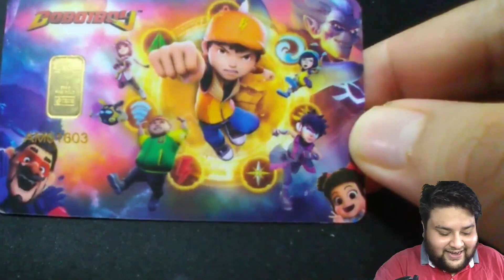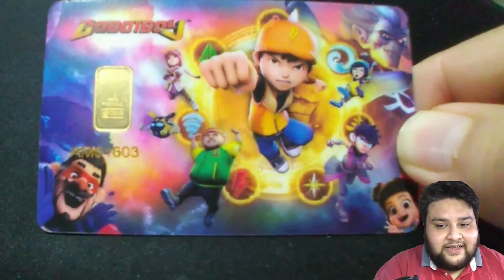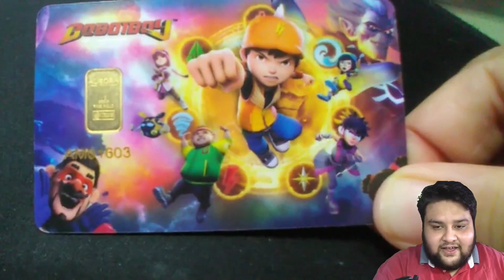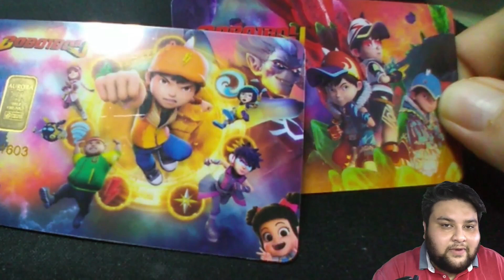Pembukaan Kad Emas Boboiboy Edisi Terhad dari Aurora Italia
Gopai is my new favorite character